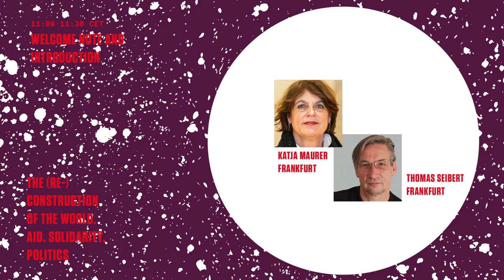(Re)construction | Coup d’envoi et résumé de la veille I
avec Katja Maurer & Thomas Seibert (medico international, Francfort)

Une conférence non seulement sur l'état misérable du monde, mais aussi et surtout sur les possibilités de sa reconstruction en un lieu dans lequel il vaudra enfin la peine d‘y habiter. La conférence vise à déterminer la corrélation entre aide, solidarité et politique en s'inspirant de la promesse que nous nous sommes faite dans la Déclaration des droits de l'homme : celle d'un ordre mondial et social dans lequel les droits qui nous sont accordés à tous seraient pleinement réalisés.

La conférence en ligne (du 12 au 14 février 2021) a été organisée par medico international e. V. en coopération avec European Center for Constitutional and Human Rights, Friedrich Ebert Stiftung, Goethe Universität Frankfurt, Institut für Sozialforschung Frankfurt, International Institute of Political Murder et Rosa Luxemburg Stiftung.